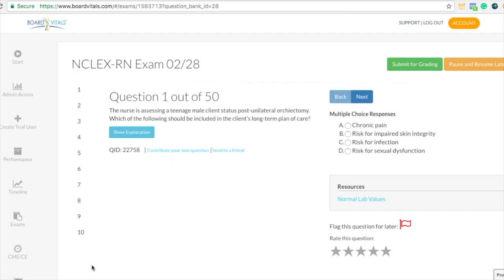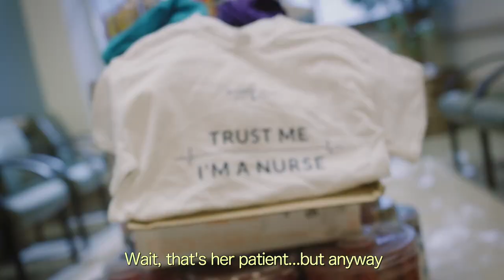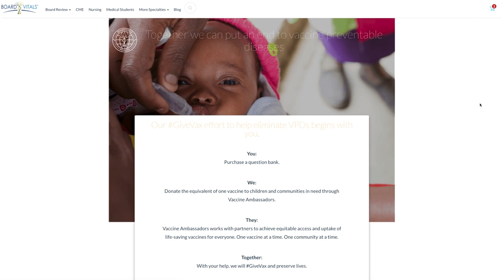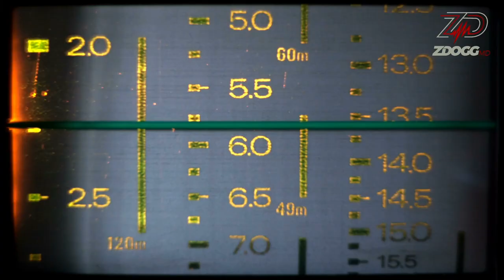ZDoggMD and BoardVitals' Co-Founder, Andrea Paul, MD, Talk MedEd & Building a Startup + GIVEAWAY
Dr. Andrea Paul, Co-Founder of BoardVitals sits down with ZDoggMD to discuss her transition from resident to entrepreneur.